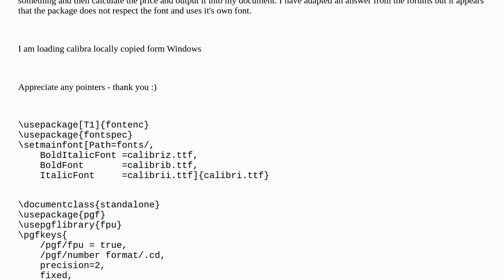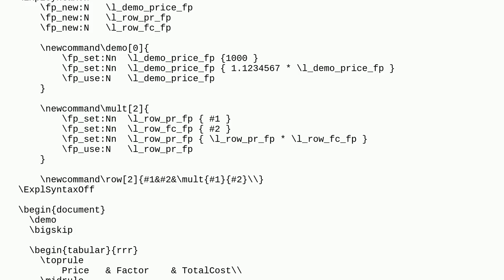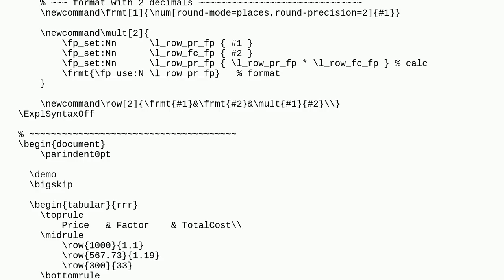Tex: Caculating Prices of Goods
Caculating Prices of Goods

A special thanks goes out to the community

  calculations